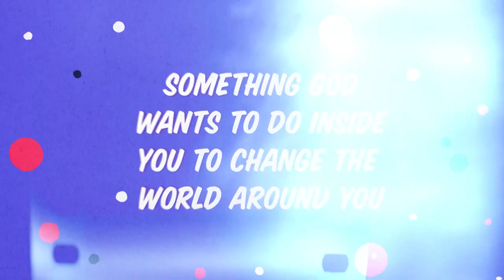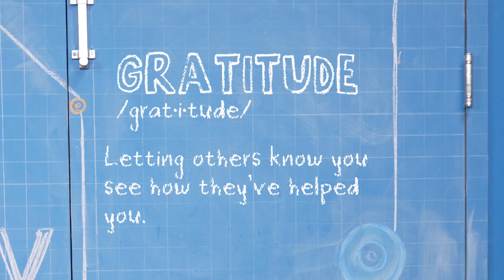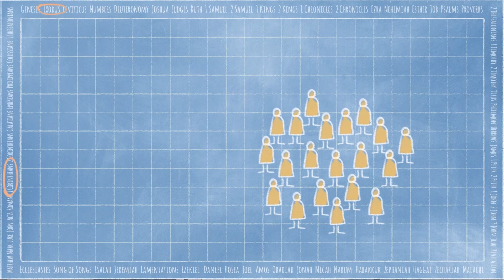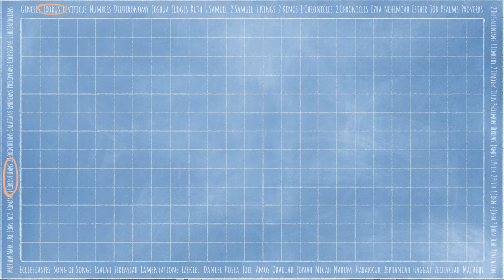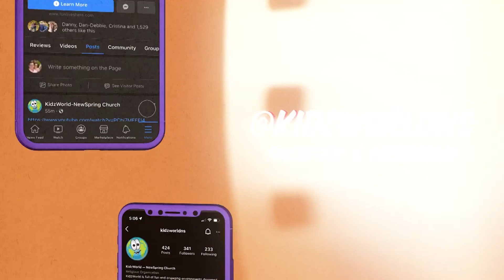Online Church for 252 - November 25/26